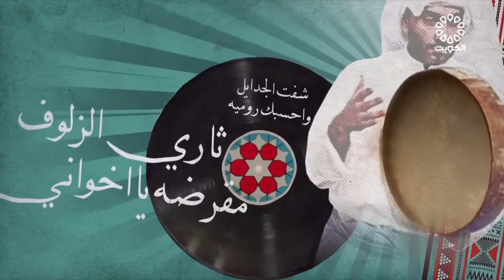برنامج البوشية 21-10-2021